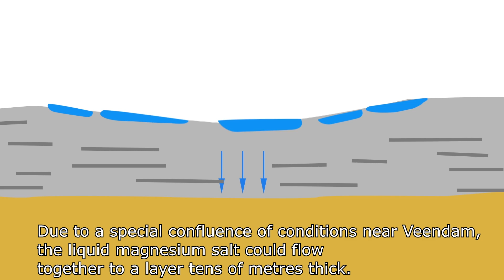Zechstein Inside Magnesium (EN)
We know a lot of different sellers from magnesium chloride in the world. But there is only one source which is worlds most pure, natural en unique, and that's the Zechstein Source in Veendam (Netherlands). In our video we explain the circumstances that makes this source, worlds best source for magnesium chloride!